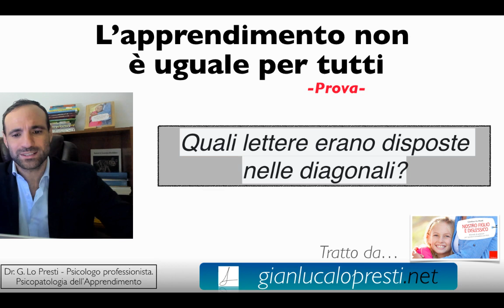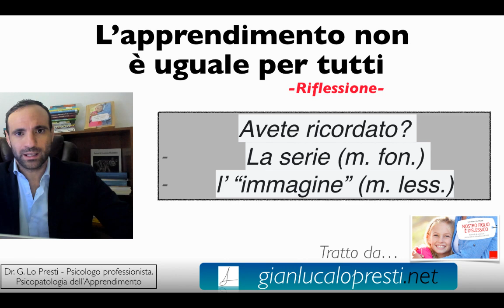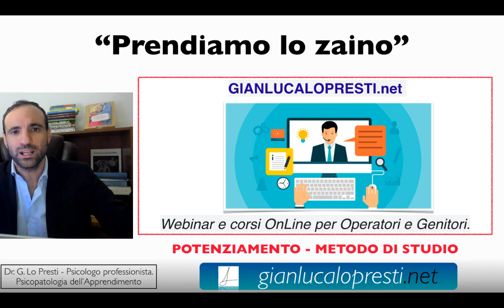L' Apprendimento non è uguale per tutti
Facciamo un test? Scopriamo perchè l'apprendimento non è uguale per tutti.
Tratto dal libro "Nostro figlio è Dislessico".